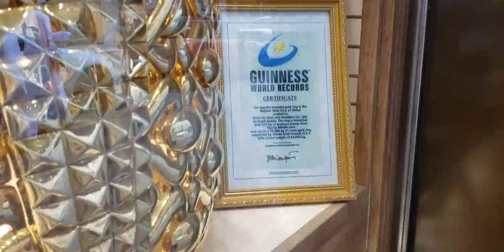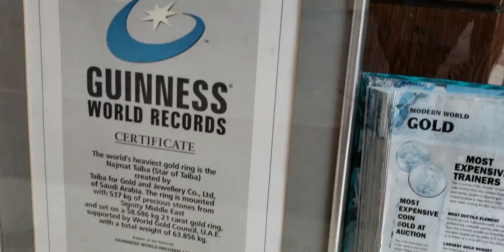Gold market in Dubai